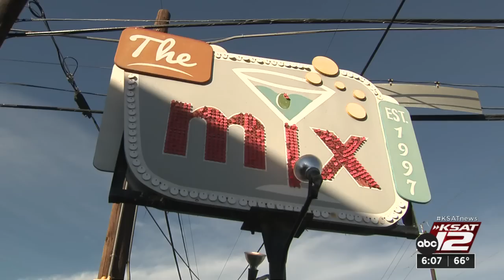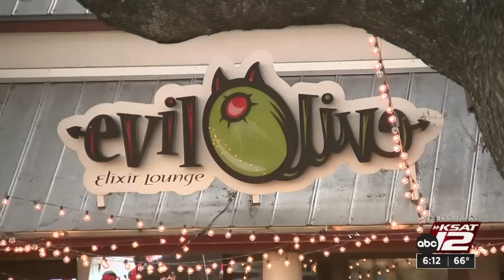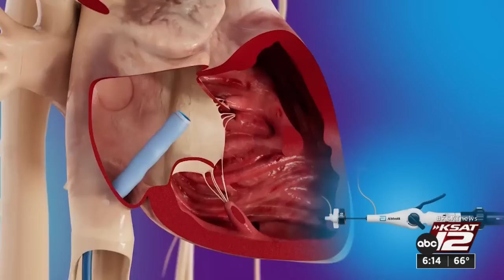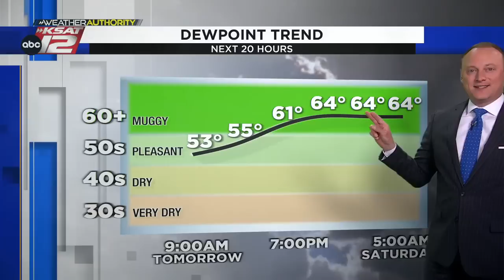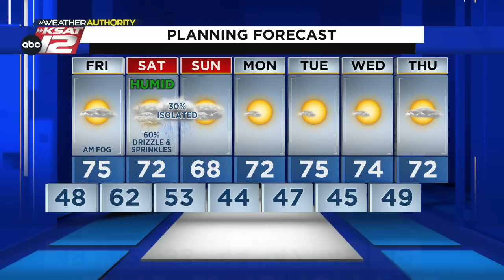KSAT 12 6 O'Clock News : Jan 05, 2023